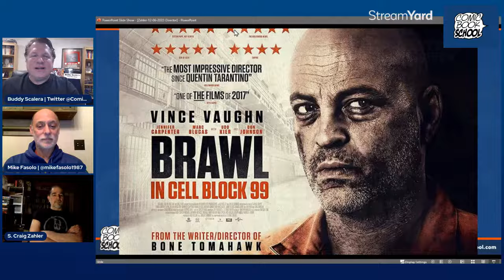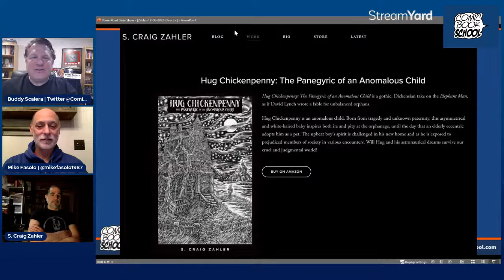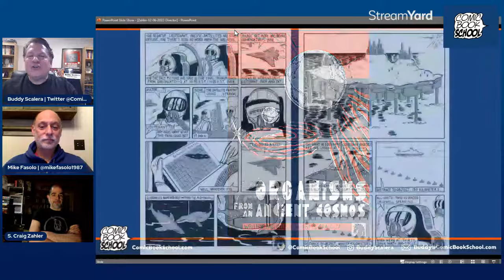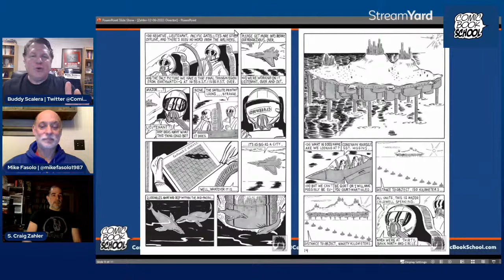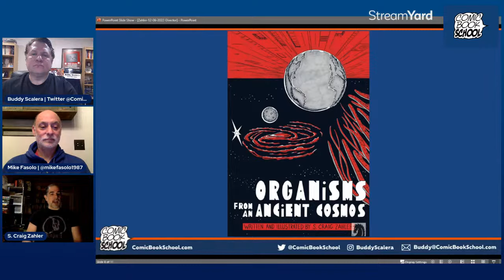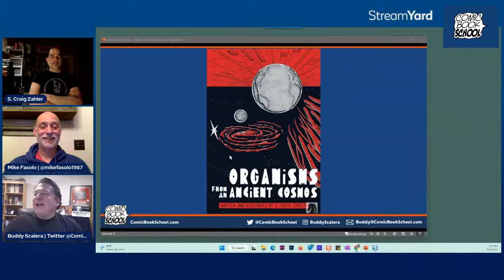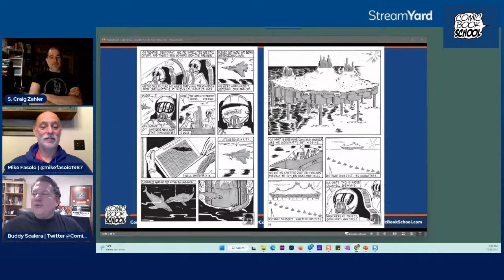Movie Director S. Craig Zahler (Brawl in Cell Block 99) Dark Horse Graphic Novel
Comic Book School founder Buddy Scalera and three-time Emmy-award winning screenwriter Mike Fasolo talk with movie director and novelist S. Craig Zahler about his new graphic novel published by Dark Horse Comics.

Learn about how Zahler wrote and drew "Organisms from an Ancient Cosmos" a massive 192-page graphic novel. Zahler is best known as the director of the movies Bone Tomahawk, Brawl in Cell Block 99, and Dragged Across Concrete. This time, he pointed his pencils to the comic book page to create the supernatural sci-fi thriller "Organisms from an Ancient Cosmos."

DATE: 12/6/2022
HOST: Buddy Scalera
CO-HOST: Mike Fasolo
GUEST: S. Craig Zahler, movie director & comic creator